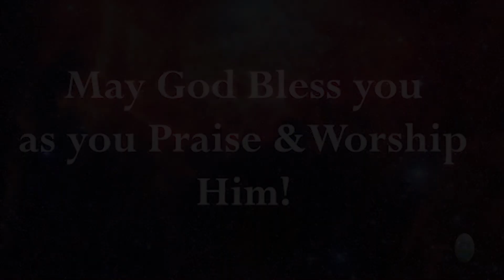OSC Praise & Worship | July Holy Communion Sunday | Our Savior's Church Houston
Welcome to Our Savior's Church Houston located at
Senior Pastor Dr. Ayodeji Awe

July 12th, 2020 Praise & Worship

Join us for our weekly Sunday Services live on Facebook at 10:55 am CDT with Sunday School at 10:15 am CDT. Join us for Bible Studies Tuesday's at 7:30 pm CDT.

Donate to our church building fund and be richly blessed as you do so.